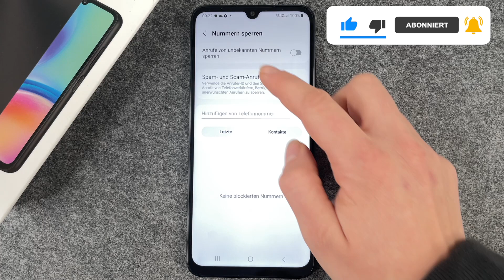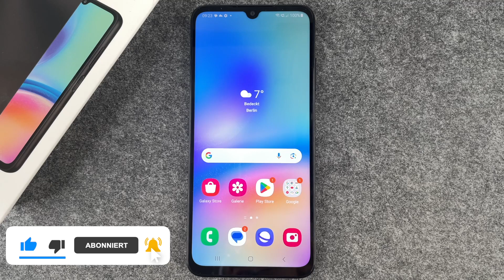Samsung Galaxy A05 Unbekannte Anrufer blockieren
Wollt Ihr bei Eurem Samsung Galaxy A05S anonyme Anrufe blockieren, weil Euch die Versuche von Leuten, Euch so zu erreichen nerven? Das ist natürlich möglich und kann sehr hilfreich sein, wenn man von jemandem belästigt wird, der auf diese Art versucht, Euch ans Telefon zu bekommen. In den meisten Fällen bedeuten diese Anrufe für Euch nichts Gutes, denn wer seine Nummer verbirgt, möchte Euch ja doch entweder ärgern oder Euch etwas andrehen, also wieder ärgern... Wir zeigen Euch hier auf dem Samsung Galaxy A05S von Samsung den Weg zum Blockieren von eingehenden Anrufen mit unterdrückter Rufnummer. Viel Spaß bei unserem Video.